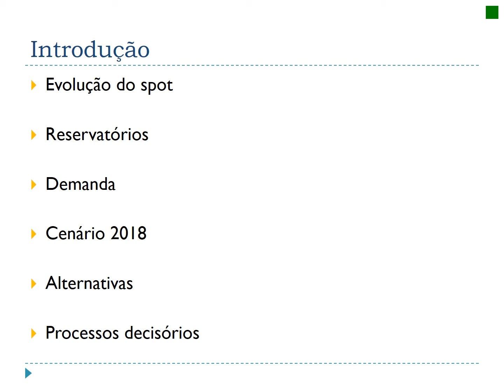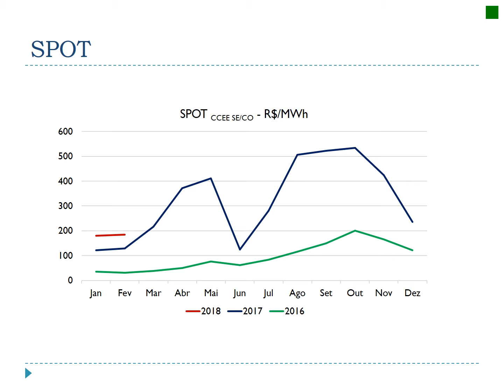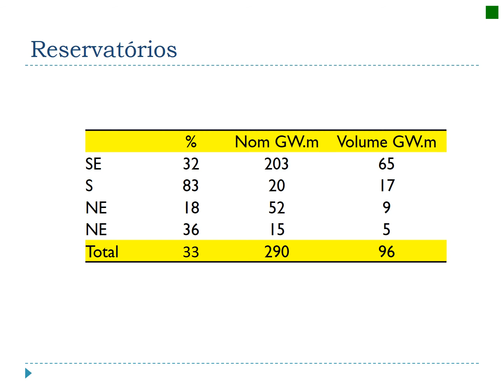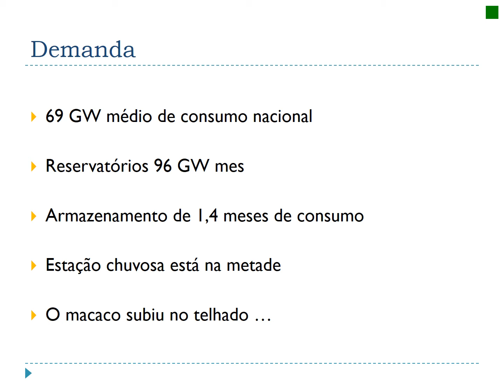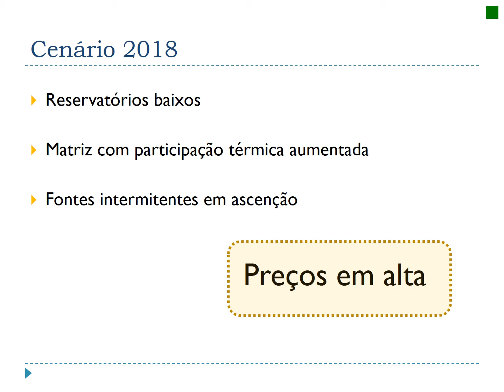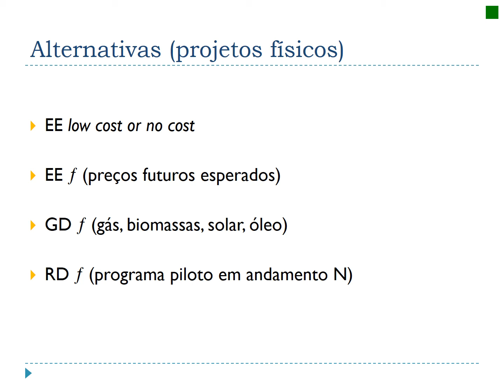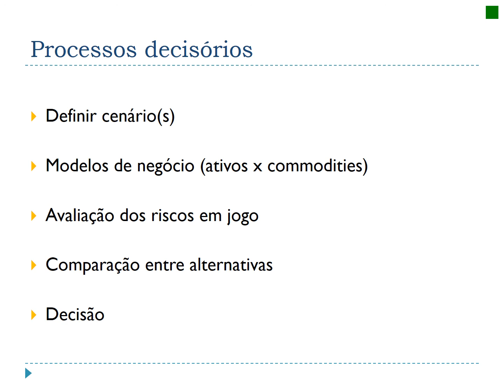Cenario 2018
Estratégias para os negócios de energia em 2018